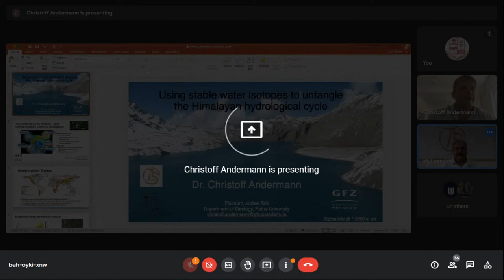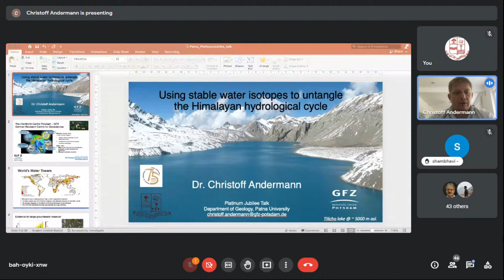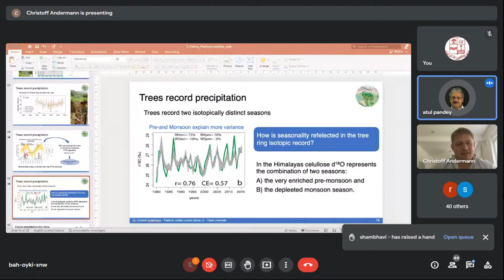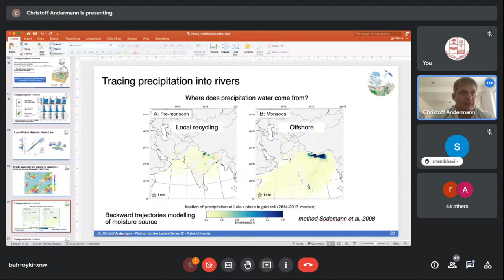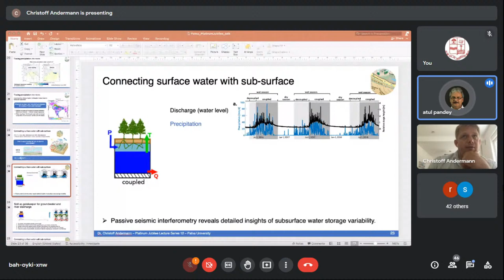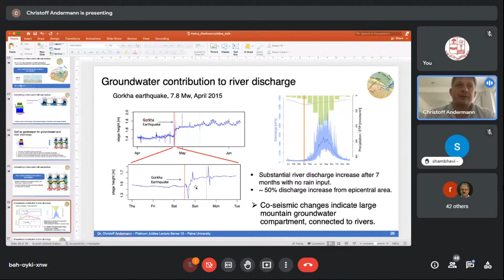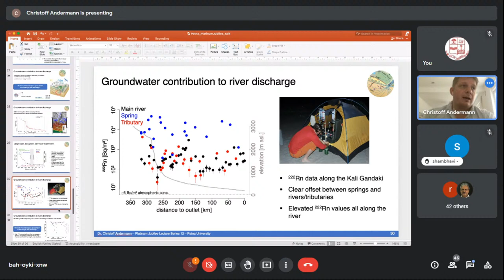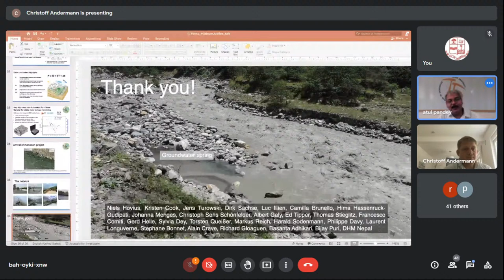Platinum Jubilee, Deptt. of Geology, Patna University, Lecture-12 By: Dr. Christoff Andermann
Platinum Jubilee, Deptt. of Geology, Patna University, Lecture-12 By: Dr. Christoff Andermann, GFZ German Research Centre for Geoscience Potsdam, Germany.